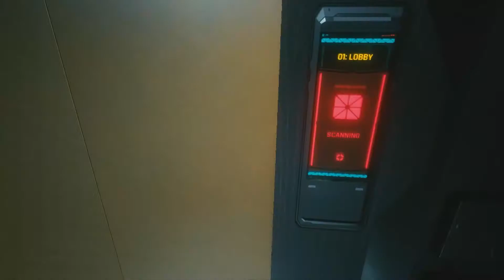Cyberpunk 2077 - 16.12.2020 - [Main Quest[ The Information - let's (brain)dance!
Uncut, uncommented, just straight gameplay.

Hardware config:
Intel Core i7-7700HQ 4 x 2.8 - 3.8 GHz, Kaby Lake
NVIDIA GeForce GTX 1060 Mobile - 6144 MB
16278 MB RAM
Samsung PM951 NVMe MZVLV256, 1TB

Game config:
HD 1080 @ Medium graphic details
Improved facial lighting Geometry: ON
Ambient occlusion: MID
Local Shadow Mesh Quality: HIGH
Local Shadow Quality: HIGH
Level of Detail: HIGH